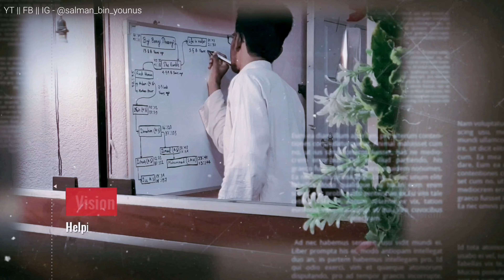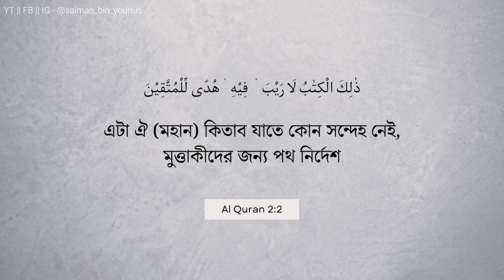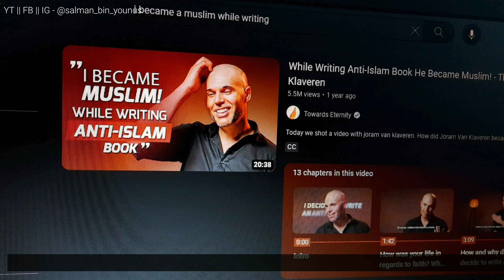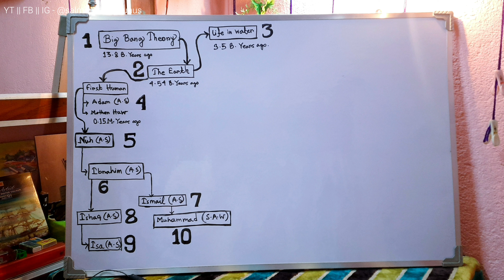সেই বার্তা "কুরআনের পরিচয়" || Interesting Facts About Quran & Islamic Knowledge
আল কুরআনের পরিচয় ইসলামের গুরুত্ব আলোচনা। প্রত্যেক মানুষের জন্যে কুরআনের পরিচয় ও কুরআনের ব্যাখ্যা জানা দরকার কারণ আল্লাহ মানুষের মেসেজ দিয়েছেন সেই বার্তা কুরআনের পরিচয়। যদি কুরআন পড়ি তাহলে আমরা কোরআন থেকে কোরআনের পরিচয় সহজেই পেয়ে যাব।

আল কুরআন থেকে আগের ভিডিওতে আমার "কুরআন ও বিজ্ঞান" আর "কুরআন ও ইতিহাস" সম্পর্কে 10-টি টপিক নিয়ে আলোচনা করেছি, কিন্তু এই ভিডিওতে কুরআনের পরিচয় সম্পর্কে আলোচনা শুনবো।

》Al Quran (কিতাব)
》Believers (মুত্তাকিন)
》10 Interesting facts about quran (কুরআন সম্পর্কে আকর্ষণীয় 10-টি তথ্য)

🟥 I USE THESE -
📦 》Boya Mic
📦 》Camera Stand
📦 》Mobile Camera

● Facebook - Salman Bin Younus

interesting facts,
facts about quran,
facts about islam,
islamic facts video,
islamic knowledge,
islamic facts bangla,
facts of quran,
islamic facts,